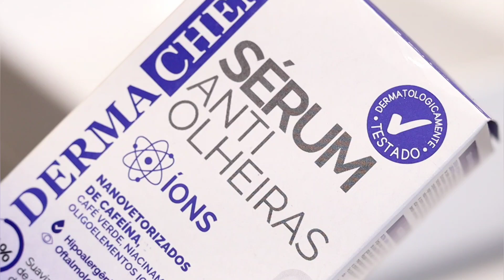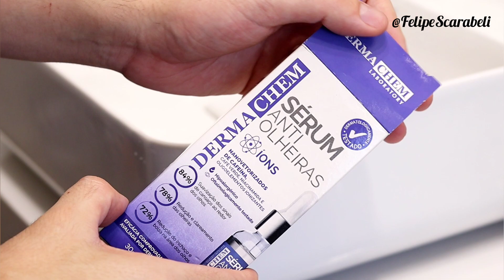Dermachem Sérum ANTIOLHEIRAS com NIACINAMIDA e CAFEÍNA!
Caso você tenha alguma dúvida ou sugestão sobre o conteúdo que apresento aqui é só me chamar no direct do Intagram

Link do produto

O que a marca diz: O Sérum Antiolheiras Dermachem Laboratory desenvolvido com a nanotecnologia da cafeína, café verde, base ionizada, ativos clareadores e revitalizantes como niacinamida e extrato de pepino que em conjunto tem ação efetiva melhorando a região dos olhos. Atuam intensamente na redução do inchaço, bolsas na área dos olhos e o contorno escuro das olheiras. Os ativos agem como um toque de mágica proporcionando alívio, bem estar e olhar renovado.